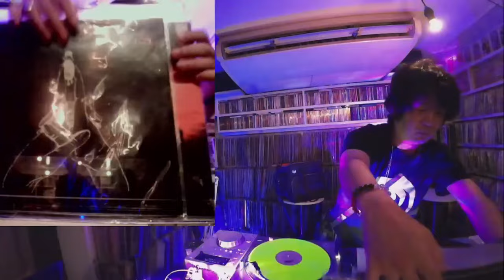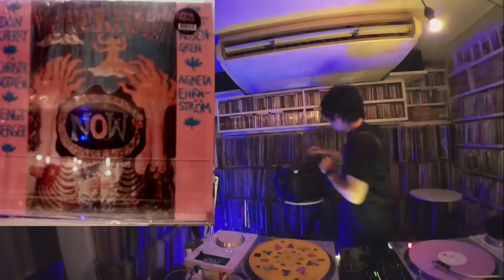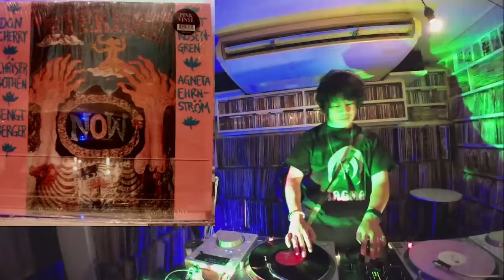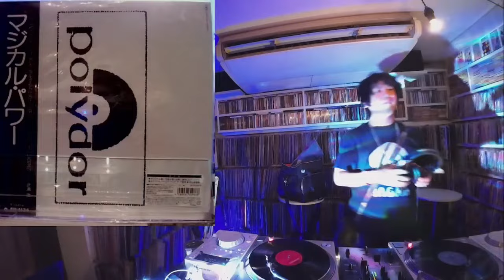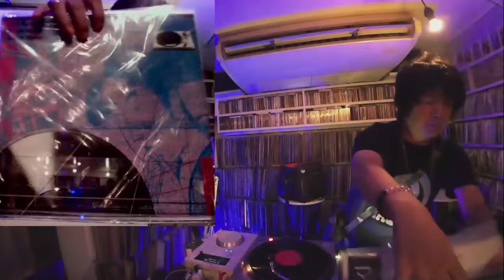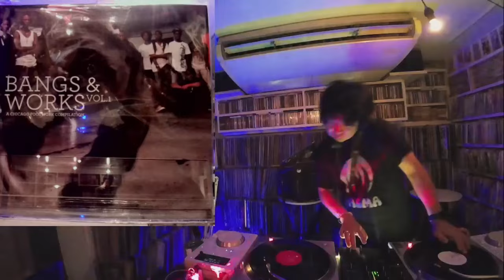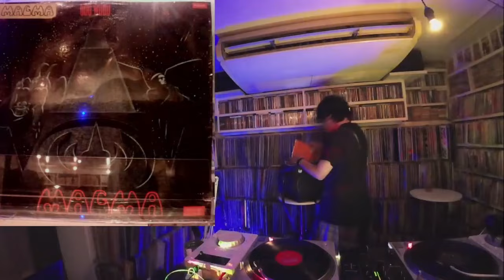Dark Groov MIX DJ BASSKICK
BOYSTOWN CAFE人気のイベント　ヒカリノナイオンガクからBASSKICKくんのMIXです。あまりにもカッコいい！ノイズではじまりノイズに戻る構成力といい素晴らしいです。